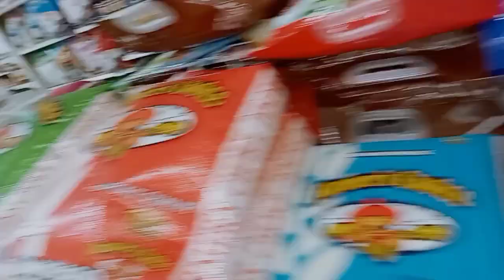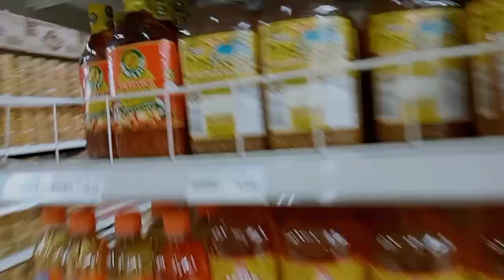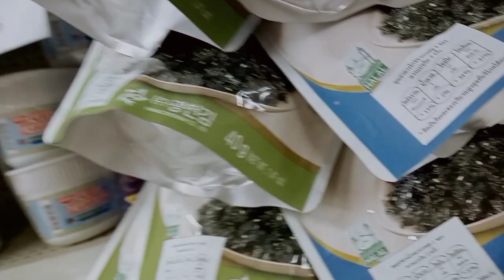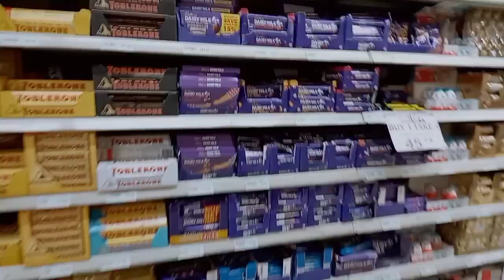Sunday I buy needs here at Metro Mall by Jessie Awesome and Amazing Vlog